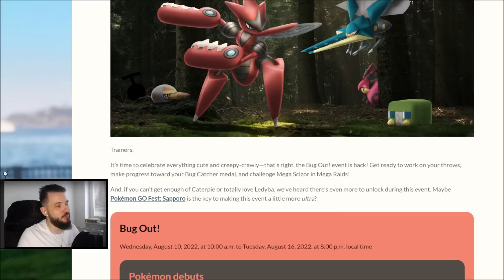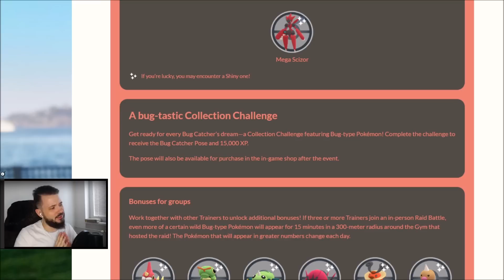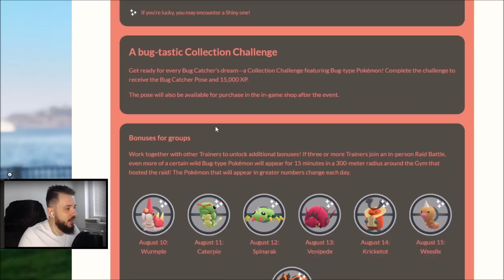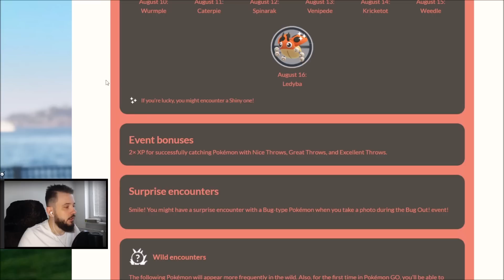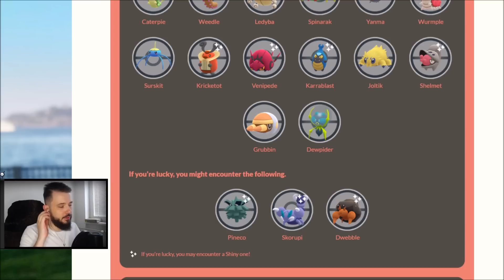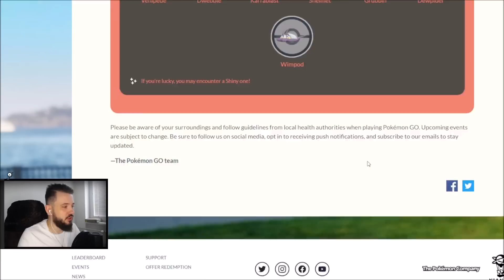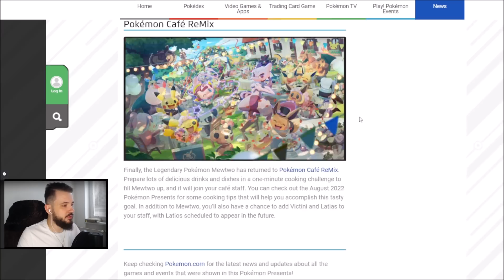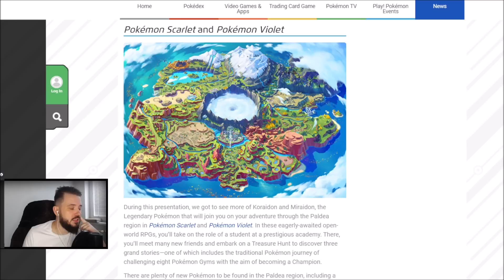TAK TOHLE BUDE NEJLEPŠÍ EVENT! 🤩 A SHRNUTÍ POKEMON PRESENTS - POKEMON GO NOVINKY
Zdravíčko Legendy mé! Dneska tady máme spoustu novinek! Byl nám oznámen Bug out event který vypadá úplně namakaně!  Nový pokeš Vikavolt, mega scizor a shiny Venipede! Také víme už co nás čeká jako finále GO Festu a mrkneme na pokemon presents což jsou velké pokemoní novinky. Takže užívejte dnešní pokemoní news!
John Prayer | Praja | Prája
• Klidně dej Follow! •